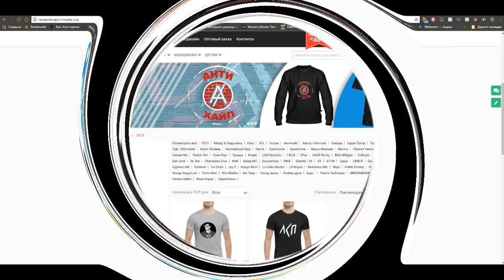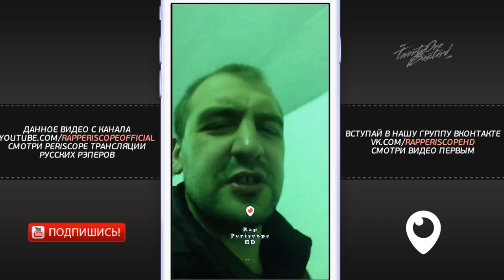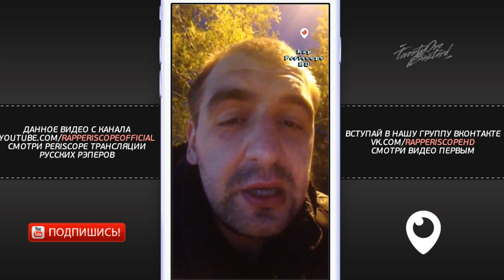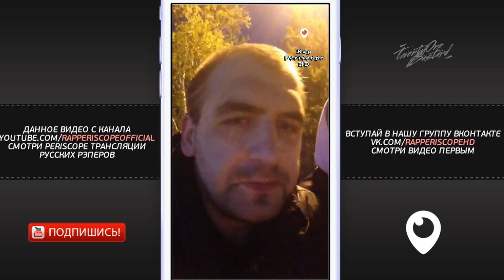Sector о Пиэм Versus N`Rage, Fresh Blood, Браги, Микси, Oxxxymiron, Seimur, Лёха Медь (31.5.2018)